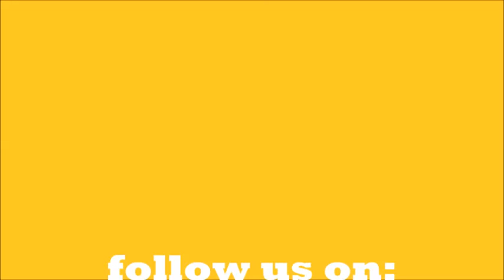HappyErasmusDance ESN UCM Trnava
Thanks to all of you who participated on making of the video!
follow us on: ucm.esn.sk